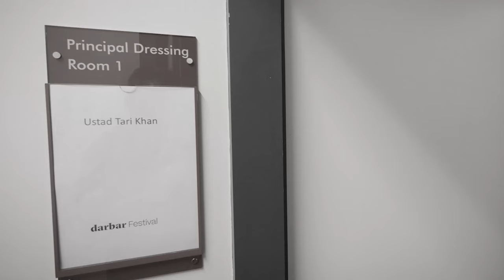Interview |Ustad Tari Khan | Music of India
Let's journey back in time to Darbar Festival 2023 when Tabla Prince" Ustad Tari Khan,a trailblazing tabla player known for insightful ghazal accompaniment – that swoon worthy genre synonymous with emotional depth and lyrical beauty.

We will be releasing the full interview  on Darbar Player soon.

Enjoy this music piece?  Click here and sign up for a no-obligation 3-day trial and watch the full-length version of this video now

You can also get the Darbar App which will let you download content and watch later, this is great for when you are offline or travelling. Please join us and support Indian classical music and artists.

Learn more about the music:

 Though he has accompanied the likes of Ustad Nusrat Fateh Ali Khan and Mehdi Hassan, the intensity of expression in his astute laggis or intricate rhythmic compositions makes his solos soar.

Indian classical music regards tabla as a spoken language. Khan uses that grammar to paint sur (pitch) and ras (essence), infusing each phrase he plays with pure emotion and infectious rhythm.

The school of music he is trained in (the Punjab gharana) is characterised by robust, larger-than-life playing, rhythmically complex compositions, and bold strokes, making it one of the most influential and respected gharanas in the world of North Indian classical music. Listeners can’t help but be drawn in, and with a stalwart like Khan, the verdant fields of Punjab come alive.

 Khan’s ancestral roots trace back to Bhai Mardana, a devoted Sikh companion of Guru Nanak Dev. His maternal grandfather, Bhai Chanan, was a rabābī of the Golden Temple. That kind of pluralism and acceptance defines Khan’s gentle nature and unshakeable belief in the power of music to unite. Rhythm, he insists, was the cosmos' first creation. Jupiter, Mars and Earth, all dance to its pulse.

Tonight, expect to be kept at the edge of your seat as he plays with both abandon and restraint – calculated mathematical precision and flamboyant, thrilling grace. You’ll find the universe will fall right into step.

About The Artist:

Ustad Tari Khan (tabla)

Recorded at Darbar Festival 2023